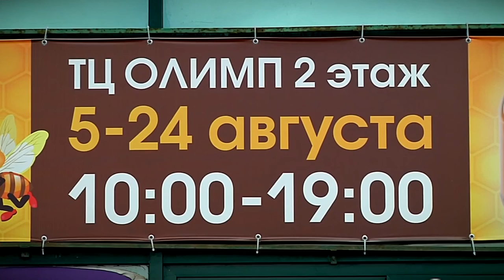Где в Твери можно будет приобрести освящённый мёд к Медовому спасу